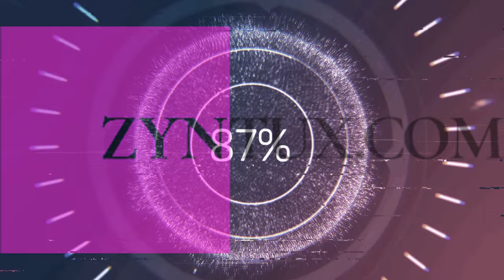Pioneers of Pagonia - Ein neues Siedler ?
Ich habe Pioneers of Pagonia angespielt und die Frage ob das ein neues Siedler Spiel ist, könnt ihr euch vielleicht mit diesem Video selbst beantworten. Immerhin hat Volker Wertich, der Erfinder der Siedler Serie, höchstpersönlich das Design übernommen. Das hier ist die Beta, die man bei Steam herunterladen kann (konnte), das fertige Spiel kommt 2024 !